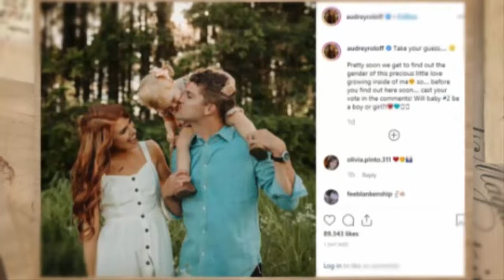'Little People, Big World' : Audrey Mirabella Roloff Teases Gender Reveal of Baby in New Postne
Audrey Roloff and her husband Jeremy Roloff are about to find out if they’ll be thinking pink or blue. The Little People, Big World stars, who are currently expecting their second child together, revealed in an Instagram post earlier this week that they will be learning the sex of their baby on the way “pretty soon.”

“Take your guess….” Roloff captioned a sweet snap of herself, Jeremy, and their first child, daughter Ember Jean.

“Pretty soon we get to find out the gender of this precious little love growing inside of me,” she continued. “So. before you find out here soon. cast your vote in the comments! Will baby #2 be a boy or girl?!”